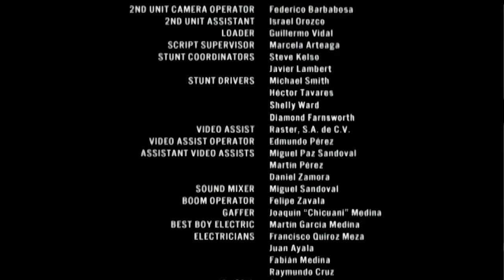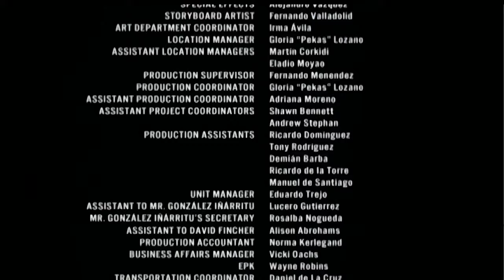BMW Films "Powder Keg" (Remastered in 4K) S01E05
BMW Films Series: "The Hire"
Season 1 Episode 5 "Powder Keg"

As a huge fan of this series, I've taken on the task of digitally remastering it for everyone to enjoy. These films inspired me as kid and even to this day. It's taken a tremendous amount of time and work to make this happen, so I hope you guys can enjoy it on a 4K display!

The Driver is chosen by the UN to rescue a wounded war photographer named Harvey Jacobs from a hostile territory. While they are leaving Jacobs tells the Driver about the horrors he saw as a photographer, but he regrets his inability to help war victims. Jacobs answers the Driver's curiosity about why he is a photographer by saying how his mother taught him to see. He gives the Driver the camera film needed for a New York Times story and also his dog tags to give to his mother. When they reach the border, they are confronted by a guard who begins to draw arms as Jacobs begins taking pictures, seemingly trying to get himself killed. The Driver drives through a hail of gunfire to the border, but finds Jacobs killed by a bullet through the seat. The Driver arrives in America to visit Jacobs' mother and share the news of him winning the Pulitzer Prize and hand over the dog tags, only to discover that she is blind.

Starring Stellan Skarsgård and Lois Smith
Directed by Alejandro González Iñárritu
Written by Alejandro González Iñárritu, Guillermo Arriaga and David Carter
Featured the BMW X5 3.0i